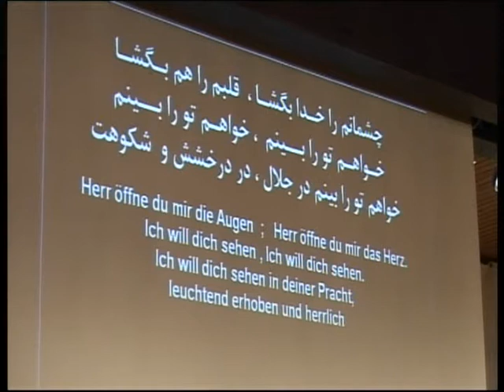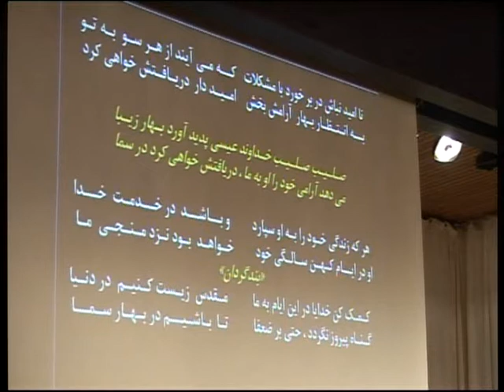Persisch sprechende Gemeinde, Alpha & Omega 30.12.2012 Lobpreis